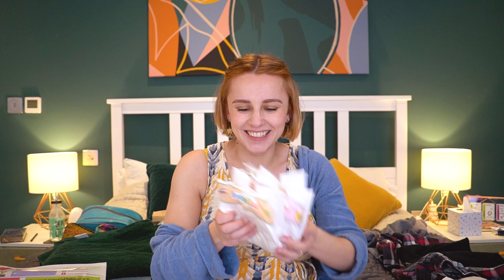What's in my Hospital Bag for Labour and Birth?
I feel like a doing what’s in my hospital bag video is a rite of passage for anyone pregnant on YouTube so here’s mine! I’ve watched SO many recently 😂 Let me know if you want me to do a “what I actually used from my hospital bag” video in a few months and ALSO let me know what you packed, if you've packed a hospital bag for labour too!

CHAPTERS
00:00 – Introduction
01:28 – Labour
06:50 – Postpartum
12:00 – Dan’s things
12:41 – Baby stuff
14:33 – Wrap-up